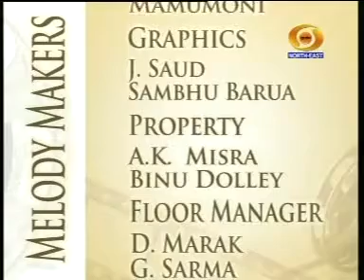Ankita Sharma - Interview of singer, Tarali Sarma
Interview of National award winning singer, Tarali Sarma for Doordarshan